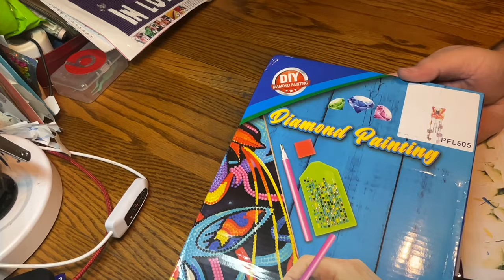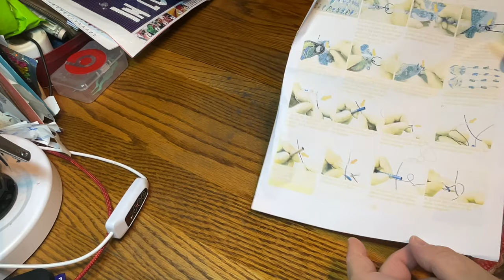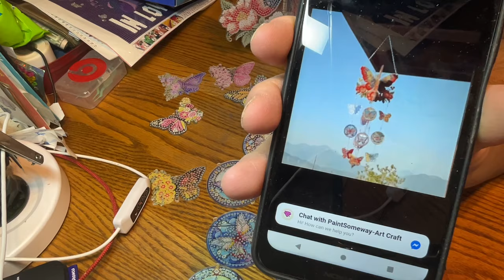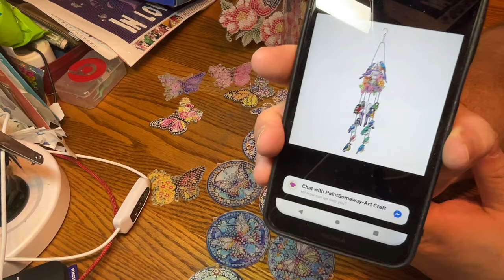UNBOXING / Paint Some Way / Beautiful Wind Chimes / A Complete finished ✅ Product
Rose Proffitt Creations & DIAMOND PAINTINGS!!!

Kolasa10

ArtDot discound code
CH10

Diamond painting with the besties